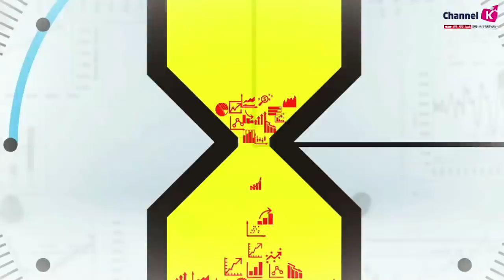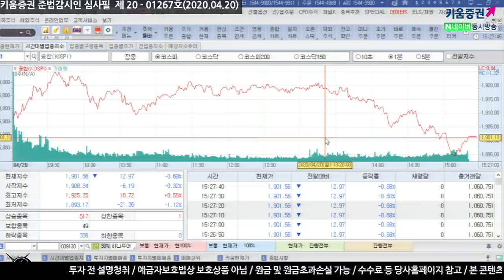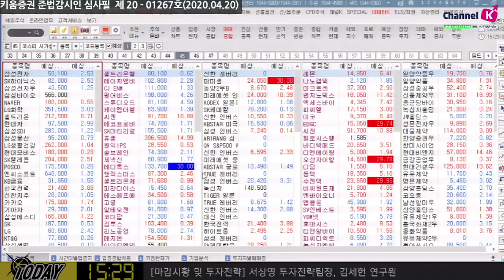[주식투자][시장분석] 마감시황 / 국내증시 1900선 하회 이유는? ​​(20.04.20)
국내증시 최근 상승에 따른 밸류부담
DRAM 가격하락에 따른 반도체 업종 악재...하락
국제유가 변동성 심화, 15달러 하회...WTI선물 6월물 추이를 체크해야
이번주 넷플릭스, 아마존 실적 발표를 앞두고 있는 상황에서
예상치를 크게 상회하지 못할 경우 차익실현 매물 출회 가능성도 높아
중국 인프라 투자 계획 발표로 관련업종 변동성
전체적으로 시장은 상승보다 하방요인에 대해 무게감 쏠려​
김순영 채널K 앵커, 서상영 키움증권 투자전략팀장, 김세헌 연구원 키움증권 투자전략팀
「구독」과 「좋아요」 눌러주세요~